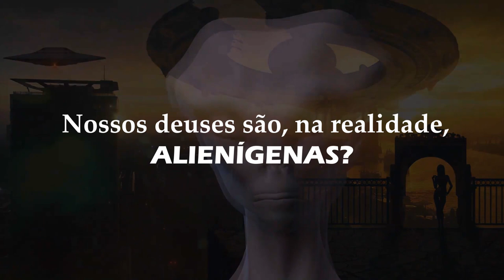Os Extraterrestres Deixaram Marcas Misteriosas na Terra? | Sadhguru Português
Sadhguru responde a uma pergunta sobre se aqueles que chamamos de Deuses, são na verdade alienígenas com melhores tecnologias e ferramentas de outro planeta. Observe a resposta de Sadhguru, que é alegre e esclarecedora ao mesmo tempo.